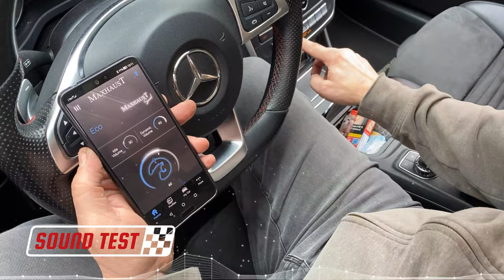Cosa faccio se non mi piace il suono del motore? Come installare sound booster @Maxhaust su Mercedes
Benvenuti sul nostro canale 9000 Giri Elaborazioni Auto Sportive. In questo video vi mostreremo come installare un sound booster Maxhaust su una Mercedes per migliorare il sound del motore.
Se siete appassionati di auto, saprete quanto sia importante il suono del motore. Ma se la vostra auto non ha il sound che desiderate, non disperate: grazie a @Maxhaust, è possibile migliorare il sound del motore con un sistema di sound booster facile da installare.

Nel corso del video, il nostro esperto di elaborazioni auto vi guiderà passo dopo passo nell'installazione del sound booster @Maxhaust su una Mercedes, spiegandovi in dettaglio tutti i passaggi necessari per ottenere il sound desiderato.

Vi mostreremo inoltre alcune differenze tra il suono originale del motore e il sound migliorato grazie al sound booster Maxhaust. Potrete quindi apprezzare di persona la differenza e scegliere se installare o meno un sistema di questo tipo sulla vostra auto.

Infine, vi daremo alcuni consigli su come scegliere il sound booster giusto per la vostra auto e come installarlo nel modo migliore per ottenere i risultati desiderati.

Non perdete l'occasione di migliorare il sound del motore della vostra Mercedes con un sound booster Maxhaust e godervi l'esperienza di guida ancora di più.

Oggi un sound test su @MercedesBenz  220TDI TUrbo Diesel con @Maxhaust Sound Booster! Trasforma il sound della tua auto con il miglior sistema Active Sound Booster di sempre.

9000 GIRI è il Centro Specializzato in Accessori ed Elaborazioni per auto sportive, oltre all'Abbigliamento F.I.A. espressamente dedicato ai piloti di auto da corsa.

Oppure telefonarci in sede:
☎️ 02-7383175